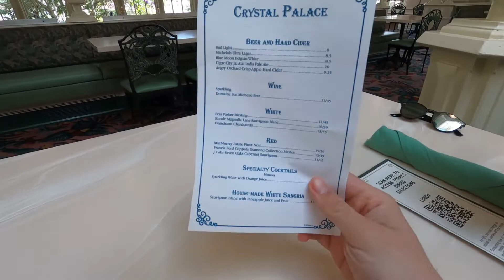Dining at The Crystal Palace in Disney World's Magic Kingdom: February 2021 - Experience & Review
Disney World recently reopened The Crystal Palace after a long closer due to the COVID-19 Pandemic. This is our first time dining at this Winnie the Pooh themed establishment and flagship Main Street USA destination. See our thoughts on their new "Family Style" dining as well as the precautions they've put in place to prevent the spread of COVID-19. Find out where The Crystal Palace ranks based on previous experiences we've had at Disney World.

Equipment used-
GoPro Case